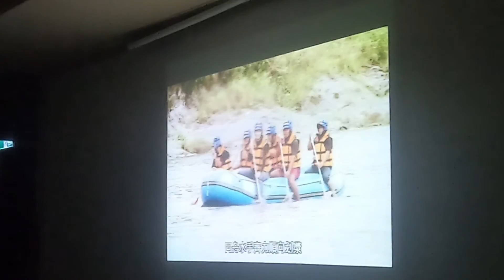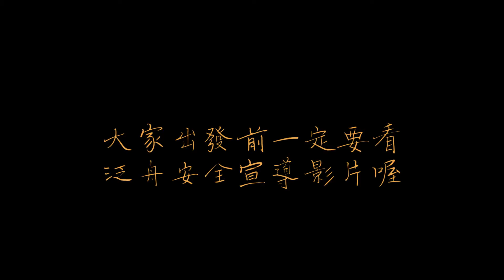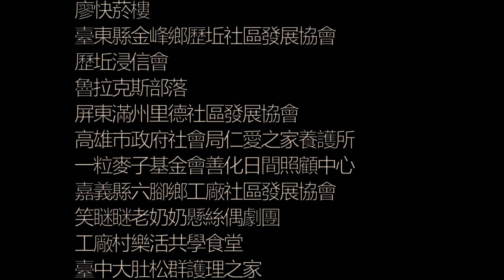【環遊臺灣】泛舟大亂鬥！花蓮秀姑巒溪泛舟全紀錄 那些泛舟會遇到的事？ TAIWAN VLOG 7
泛舟就是一場戰鬥！各種潑人跟被潑
考驗的不只有同心協力，在關鍵時刻甚至還要出賣隊友！
在一陣大亂鬥中濕身是很正常的……
漂浮在秀姑巒溪上，看著海岸山脈
享受流速與高低水位差帶來的刺激感
環遊臺灣 來跟我們一起泛舟吧！
片尾花絮有美腿記得看完

遇到馬來西亞人
學一下馬來語！
Apa khabar 你好嗎
Nasi Lemak 椰漿飯
Bak Kut Teh 肉骨茶

謝謝東海泛舟

【一段關於愛與正義的環島之旅】❤️💪
今年夏天，我們組成「文康小樂隊」
一邊環遊臺灣一邊做公益
到各地老人聚集的地方巡演🚗🎵👴
邀各地朋友一起來玩
不管你想環島旅遊更認識臺灣
還是想看我們的表演支持公益
「愛臺灣」的朋友都來看片就對啦
請開啟頻道🔔接收新影片通知
也揪親朋好友一起來看
動動手幫忙分享出去

【本次行程】
花蓮：秀姑巒溪泛舟

片頭片尾曲
Taiwan-The Heart Of Asia 配樂版-交通部觀光局授權

歡迎音樂人提供音樂做為背景音樂喔！

特別感謝
交通部觀光局
外交部非政府組織國際事務會
教育部青年發展署

108年教育部青年發展署
青年壯遊臺灣-尋找感動地圖實踐計畫
文康小樂隊
文康車環島—全臺安養院巡演計畫